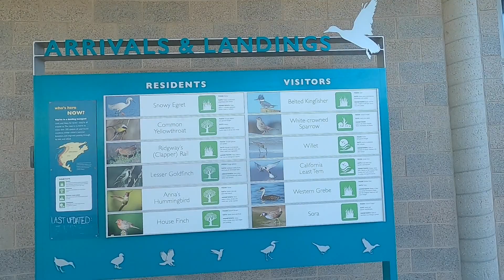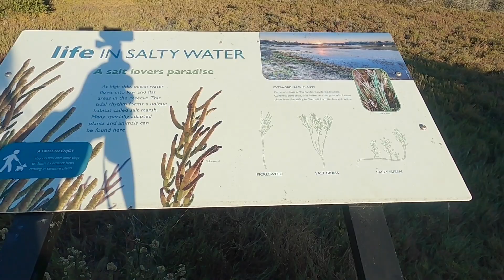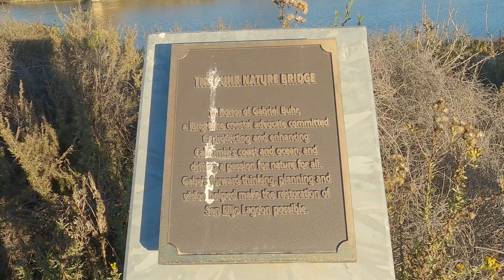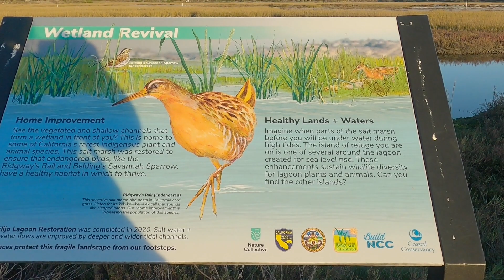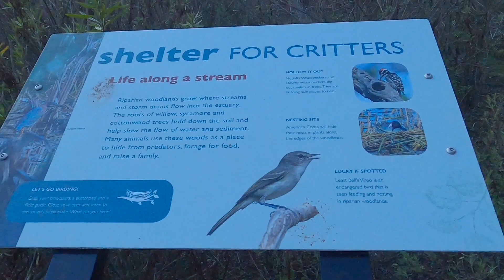899 - [SD] San Elijo Lagoon Ecological Reserve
1.5 miles / 23 feet / 0-55 / 1-51

We tried to find a birding place on our way to San Diego, so we won't feel we "waste" the whole day on driving.
This place is chosen because it's close to the highway, and it has a nature center which should help us to know more about the trails.

The parking lot is relatively small and closes at 5pm.
If the lot is full or you plan to stay after 5pm, you can park in the larger parking lot across the street which has no time limit.

The 2nd floor of the visitor center offers a nice view of the marsh.
It has tables and chairs, makeing it comfortable to take a rest and enjoy the scenery.
We walked a short distance across two bridges in search of kingfisher (unsuccessfully),
but we did enjoy a delightful scene of Least Sanddippers and Semipalmated Plovers feeding in a small puddle.

Around sunset, hundreds of American Crows fly in from the distance hills.
It's quite magnificant (and the noise!) to see so many of them coming in towards the other side of the sky.
Yet no one seems to pay much attention.
I wonder, if these were not crows but bats, people may be willing to pay to travel long distance to witness the spectacle?

This is our first time birding purely on our own after we started the birding journey.
Let me know if you think we didn't identify the birds correctly in the video!

House Wren 1:25
Great Blue Heron 2:46
Redtailed Hawk 3:02
Least Sandpiper 3:27 4:05
Semipalmated Plover 3:55 4:21
Nasturtium 5:55

YouTube Music:
Swan in Flight by Asher Fulero

Day3 : Legoland (no video)
       and back to bay area